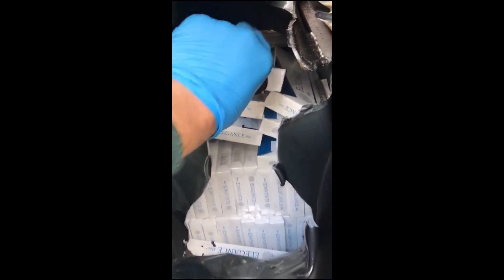Lenkas autobuse įrengė įmantrią slėptuvę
Rugsėjo 29 d. vakarą Lietuvos muitinės pareigūnai Raigardo kelio poste sulaikė Lenkijos piliečio vairuotą autobusą, kurio degalų bake aptiko įmantrią slėptuvę su cigarečių kontrabanda. Slaptavietę išardyti pavyko tik padedant Druskininkų ugniagesiams – gelbėtojams, kuriems muitinės pareigūnai dėkoja už kolegišką pagalbą.